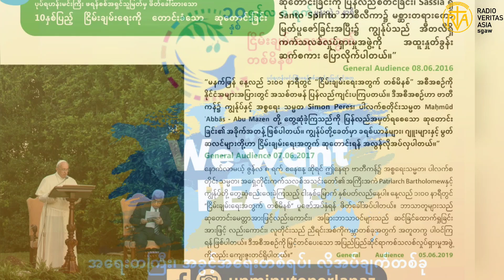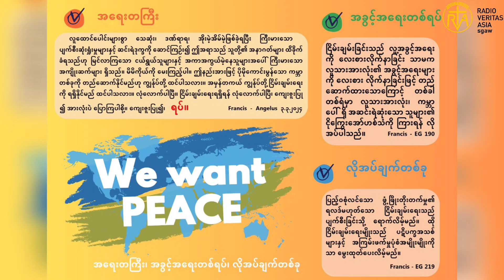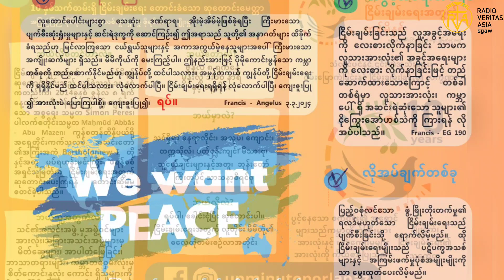8th JUNE 1 pm. ONE MINUTE FOR PEACEWith Pope Francis